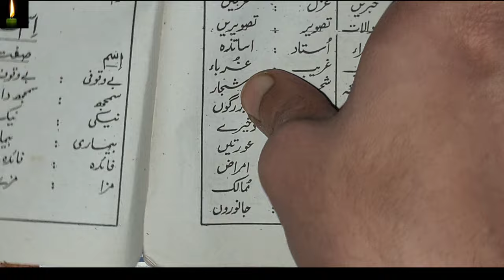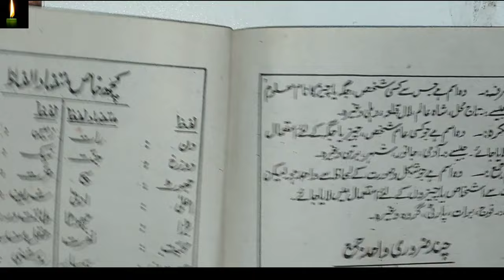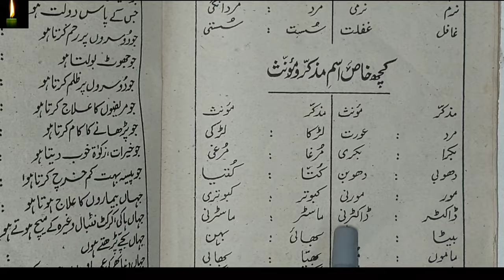wahid jama|| mutazad alfaaz|| ism se sifat banana ||sifat se ism bannana || muzakkar , muannas